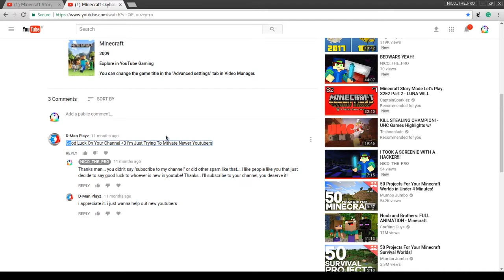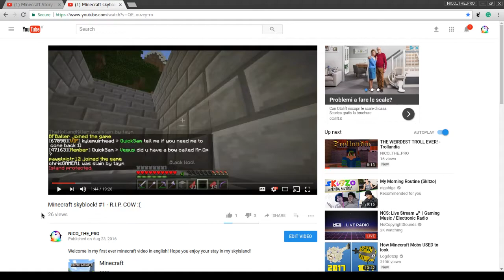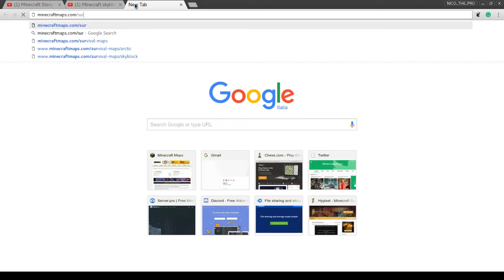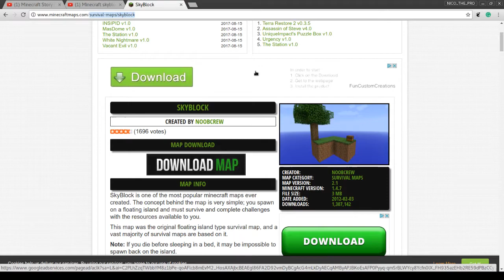REACTING TO MY FIRST MINECRAFT VIDEO!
Me reactiong to past me!